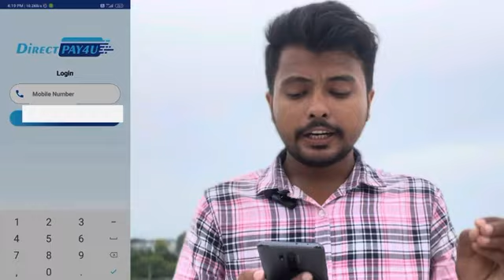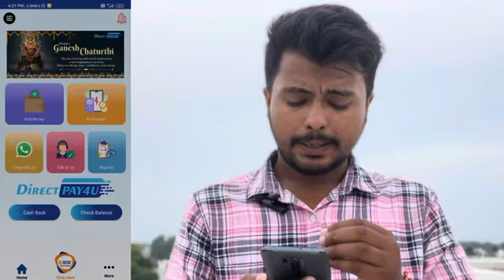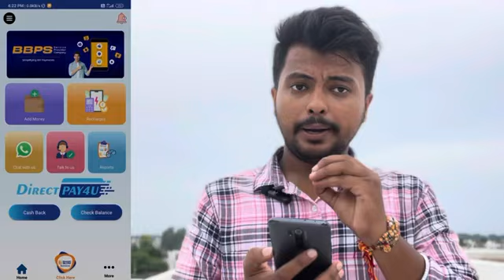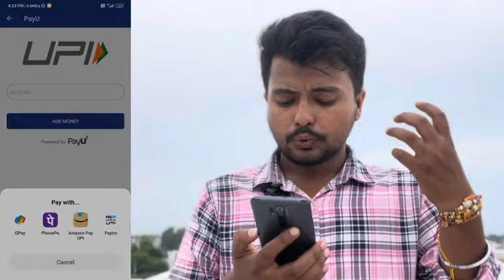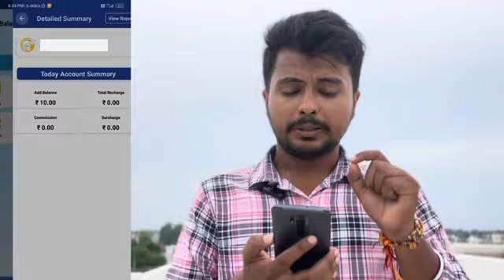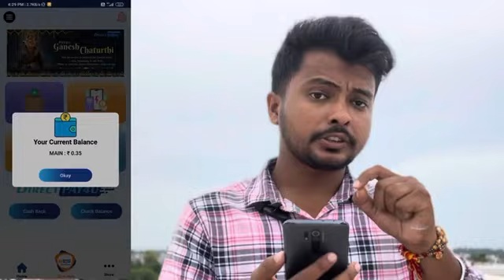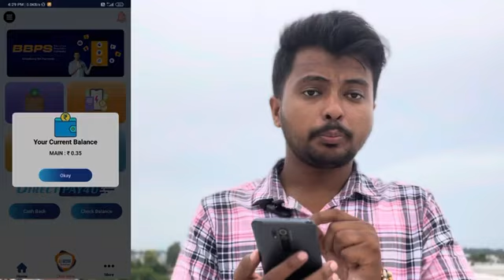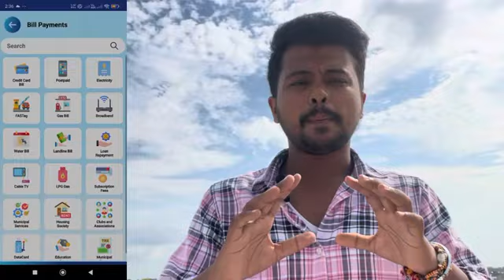New Usdt Mining Site | Free mining sites | usdt mining apps | without deposit usdt mining sites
馃殌Recharge Note馃殌
馃拵MideaShop minimum deposit amount is $8, and the minimum withdrawal amount is $2.
鉂わ笍鉂わ笍鉂わ笍Recharge channels: TRX, TRC20-USDT, BEP20-USDT, BNB; deposit cannot be less than 10TRX or 2USDT, otherwise it will not be credited
鉂わ笍鉂わ笍鉂わ笍Withdrawal channels: TRX, TRC20-USDT, BEP20-USDT; Note: VIP1 level please use TRX, BEP20-USDT
You should know that the fastest way to make money here is not to save money yourself, but to form your own team to earn generous commissions and lead team members to make money together.
馃敹Single recharge of 50USDT or more can get lucky draws, with the highest reward of 3-188USDT and a winning rate of 100%.
馃敹Invite 50 real registered members, get VIP1 for free, and earn 2.1 USDT per day.
馃敹Free VIP1-VIP6 for team recharge amount exceeding 180 USDT
馃敹Share the platform on social software to get 10-300 USDT rewards.
馃敹Form a team, deposit 3 A-level members, get VIP1-VIP6 for free
馃敹Team recharge exceeds 100 USDT, you can draw once, reward 3-188 USDT, and the winning rate is 100%.

鉂わ笍馃拵鉂わ笍馃拵鉂わ笍馃拵鉂わ笍馃拵
馃敹Complete VIP-level orders every day, and you will get all the profits of the order. New orders will appear every day at international time: GMT+10:00.
馃敹Midea has launched a total of 2 task lists. The price of each order is different, and the profit obtained is also different. The specific profit is as follows馃憞馃憞馃憞

馃拵Midea-01 The amount is 8USDT, and the daily income is 2.1USDT

馃拵Midea-02 The amount is 30USDT, and the daily income is 10USDT

馃拵Midea-03 The amount is 80USDT, and the daily income is 40USDT

馃拵Midea-04 The amount is 180USDT, and the daily income is 100USDT

馃拵Midea-05 The amount is 360USDT, and the daily income is 200USDT

馃拵Midea-06 The quota is 720USDT, and the daily income is 400USDT

馃拵Midea-07 The quota is 1800USDT, and the daily income is 1000USDT

馃拵Midea-08 The quota is 3600USDT, and the daily income is 2000USDT

馃拵Midea-09 The quota is 4500USDT, and the daily income is 2500USDT

馃拵Midea-10 The quota is 9000USDT, and the daily income is 5000USDT

馃拵Midea-11 The quota is 16000 USDT, daily income is 10000USDT

馃拵Midea-12 quota is 32000 USDT, daily income is 20000USDT

馃敹Invite users to join and get 3-level double rewards: 馃憞馃憞馃憞

馃摚Answer: If low-level users deposit 100 USDT, you will get 13% (13USDT) commission.

馃摚B: If A's subordinate deposits 100 USDT, you will get 3% (3 USDT) commission.

馃摚C: If B's 鈥嬧€媠ubordinate deposits 100 USDT, you will get 2% (2USDT) commission.

馃摚Conclusion: If you are A-level, you can get (A+B+C)13+3+2+=18% commission.

Expand your team, double the rewards, invite more friends to join, and make money together!

• YOUR RELATED QUARRIES 👇
• earning app
• crypto earning
• free usdt
• dollar free
• earn dollar